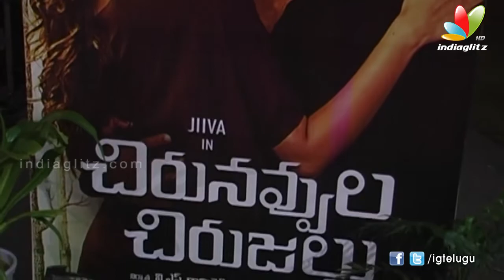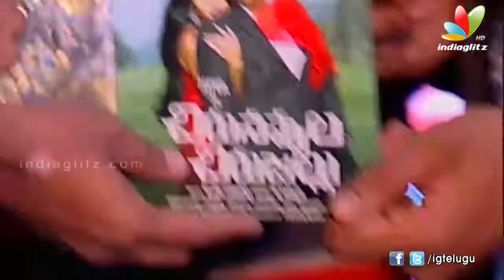Chrunavvula Chirujallu Audio Launch l Jeeva l Trisha l Part 1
Chrunavvula Chirujallu Audio Launch

Watch upcoming Telugu movie Chrunavvula Chirujallu Trailer / Chrunavvula Chirujallu  first look /Chrunavvula Chirujallu  teaser / Chrunavvula Chirujallu trailer / Chrunavvula Chirujallu theatrical trailer

Starring Jeeva, Trisha in lead roles. Directed by I.Ahmed. Music composed by Harrish Jayaraj